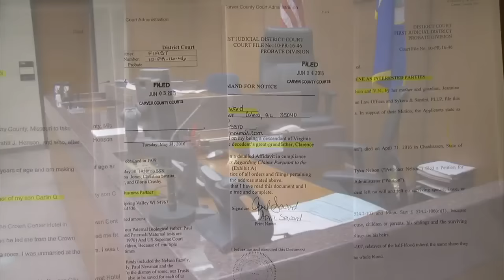Prince Estate Hearing To Determine Protocols Of Inheritance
Prince's estate case is expected to head back into court Monday. The court proceedings are expected to determine the protocol for who will inherit his fortune, Ashley Roberts reports (1:31). WCCO This Morning – June 27, 2016